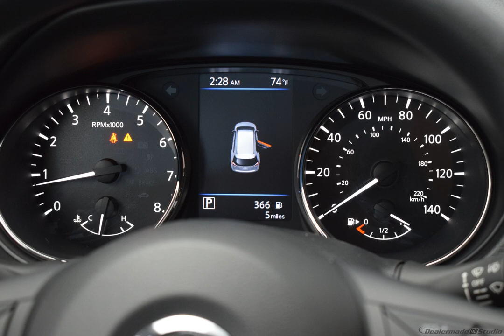2018 Black Nissan Rogue 4D Sport Utility #5056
New 2018 Black Nissan Rogue 4D Sport Utility S Char #5056